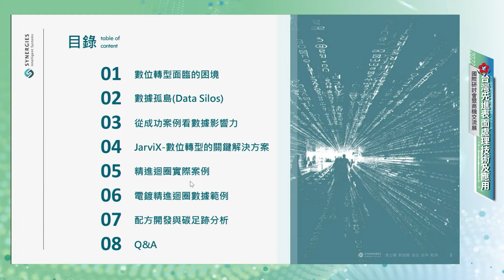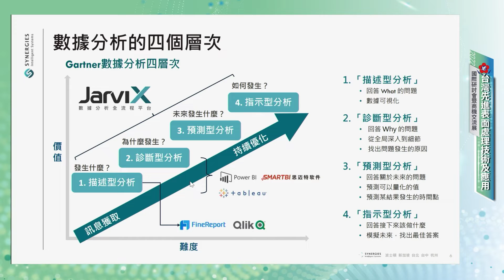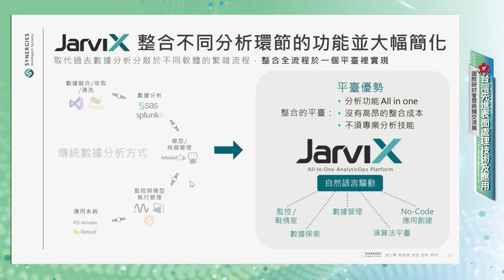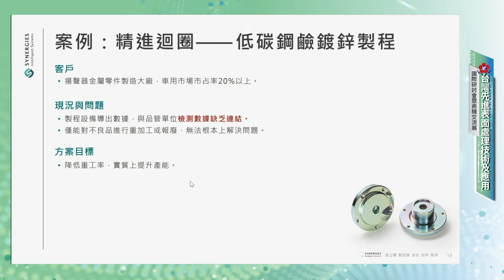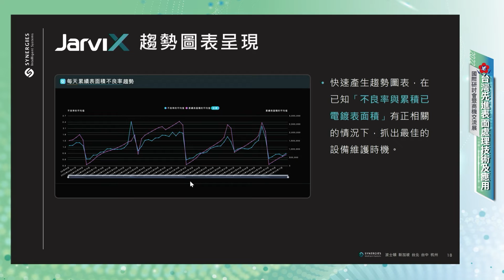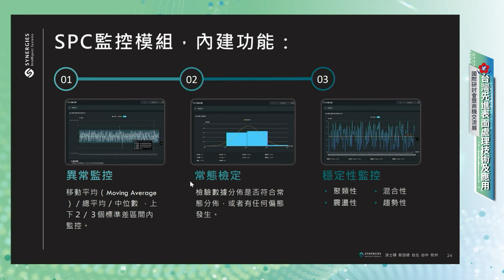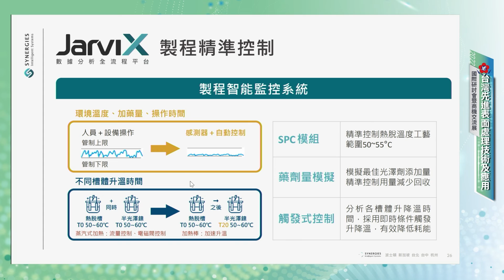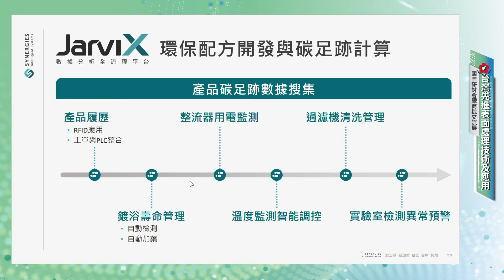2022台灣先進表面處理技術及應用國際研討會-Digital Transformation and Machine Learning for Surface Treatment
Nelson Lee
Head of Marketing and Channel, Synergies Intelligent Inc, Boston, USA